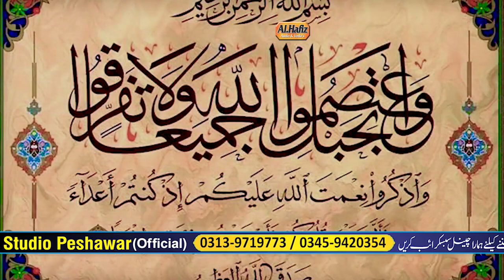Pushtoo HD 2021 Naat || Rasai Muhkama Da Peghamber Onesa || Irfan Shadab